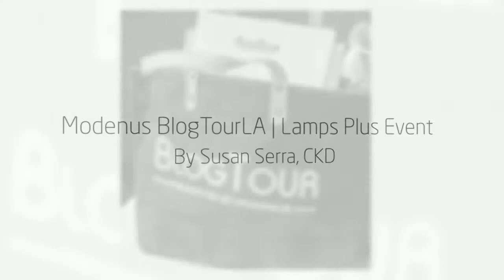Modenus BlogTourLA Lamps Plus Event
A visit to the Lamps Plus showroom in Los Angeles as a participant in Modenus BlogTourLA. Lamps Plus has every type of lighting fixture in their showroom - and it's my opinion as a designer that there is nothing wrong with "collecting" lighting fixtures! Buy what you love and change them as your mood changes throughout the year.